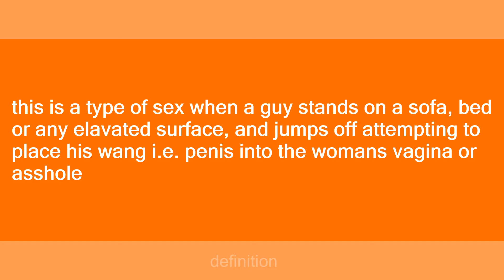Alaskan Spear-Thrower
Slang flashcards: